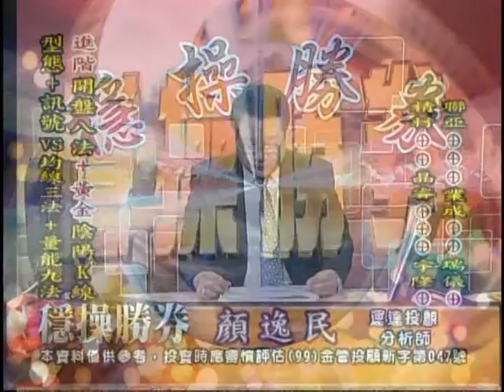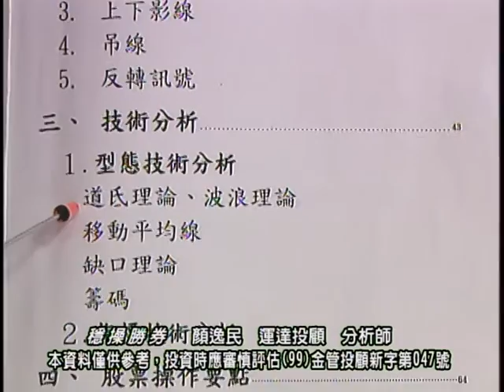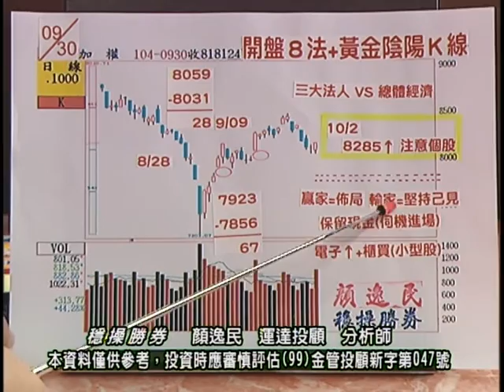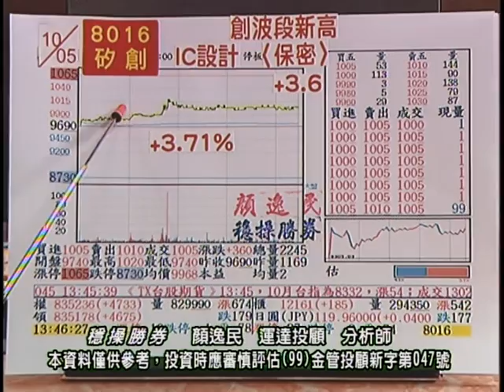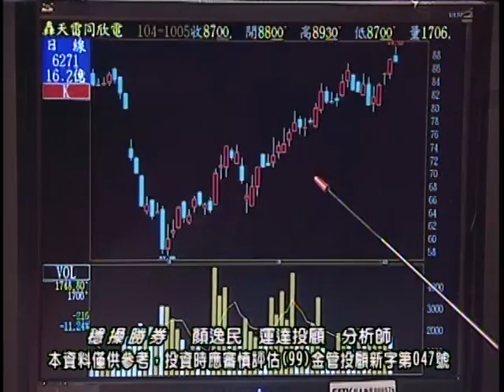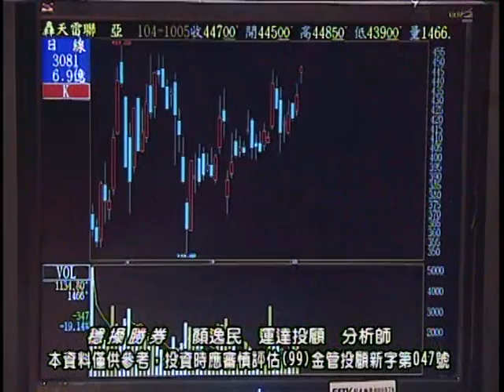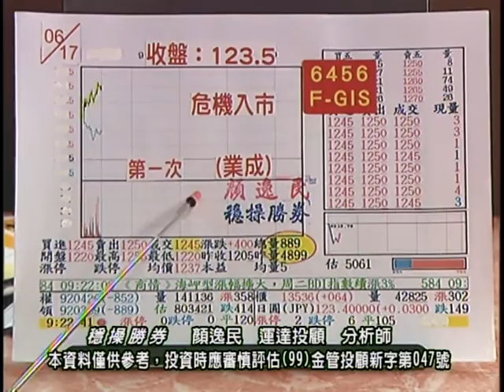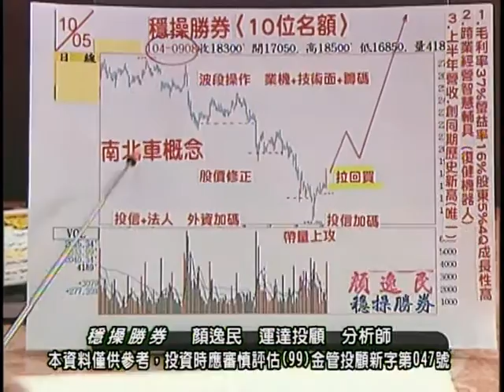20151005 2000 顏逸民 穩操勝券